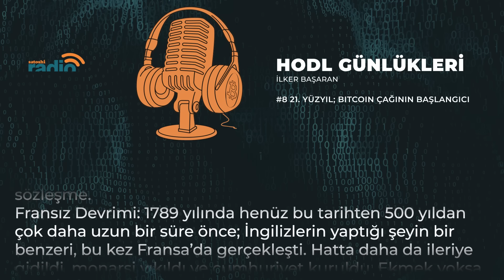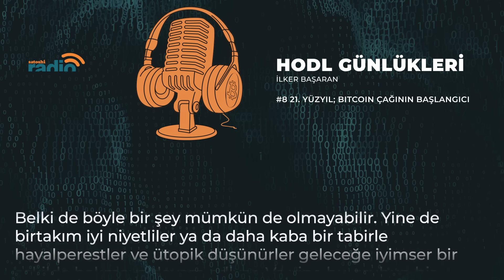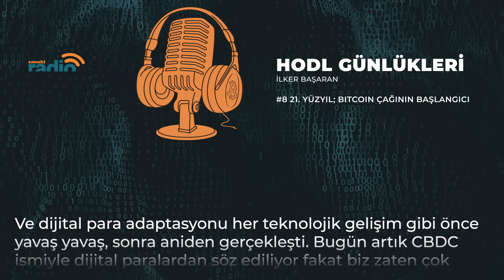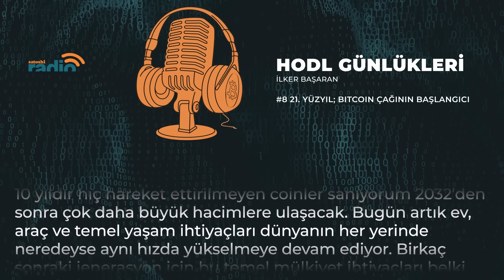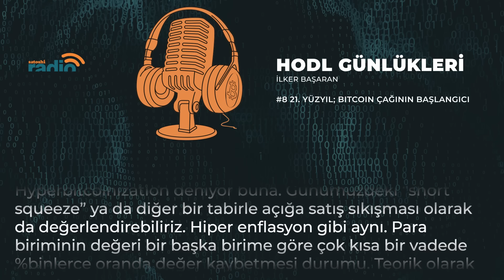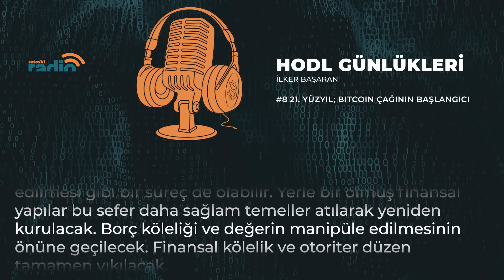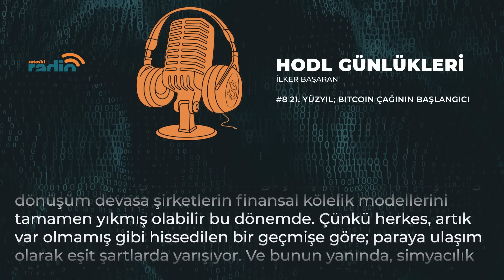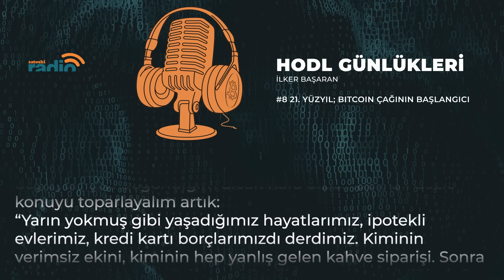21. Yüzyıl Bitcoin Çağının Başlangıcı | HODL Günlükleri #8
🟠 satoshi Radio'da dinleyiciyle buluşan HODL Günlükleri'nin sekizinci bölümü "21. Yüzyıl; Bitcoin Çağının Başlangıcı" İlker Başaran'ın sunumuyla ile YouTube'da!

Paranın kontrolünden, mülkiyet haklarına, toplumsal değişimlerden, Bitcoin adaptasyonuna varan kapsamlı bir bölüm sizleri bekliyor! 💥

21. Yüzyıl; Bitcoin Çağının Başlangıcı | HODL Günlükleri #8 - Zaman Aralıkları:
00:00 Başlangıç
04:20 "Bütün problemlerimiz paylaşım ekonomisinin bu sözleşmelerce korunmayan, etik ve ahlaki olmayan işleyişinden kaynaklanıyor olabilir."
06:50 "Hayalperestler ve ütopik düşünürler geleceğe iyimser bir şekilde bakmaya devam ediyor."
08:47 "Yeni bir dönüşümün tam eşiğindeyiz."
15:21 "Bitcoin'in başarılı olması için yapılan direniş, merkez bankalarının korunması yönünde bir direnişe dönüşebilir."
22:08 "Bitcoin bu sınırlayıcı ve kısıtlayıcı özellikleri bakımından en değişmez referans noktalarımızdan biri olan zamana oldukça benziyor."
32:36 "İçinde bulunduğumuz 21. Yüzyıl; birçok şeye gebe."
33:50 Kapanış

Bölümümüzü dinledikten sonra, yorumlarda fikirlerinizi bizimle paylaşmayı unutmayın!🥰